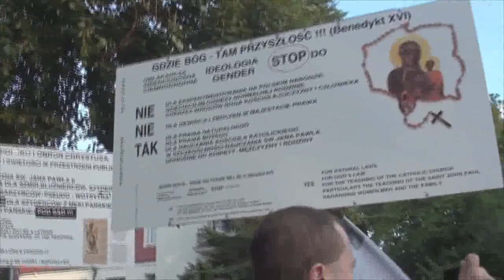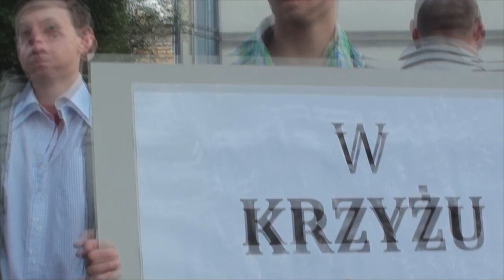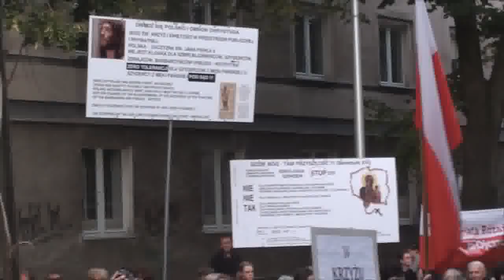Protest przed Teatrem Nowym w Warszawie 26.06.2014